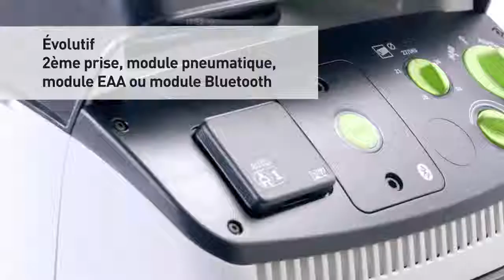Aspirateur CTM 36 E AC-PLANEX CLEANTEC FESTOOL 575432